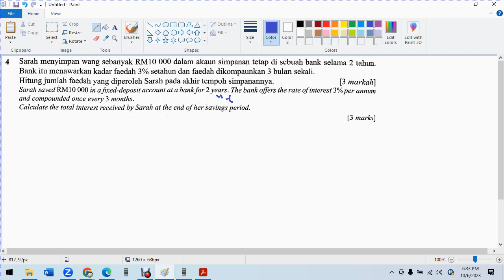SPM 2022 SEPT MM P2 Q4 F3 C3 Compound Interest